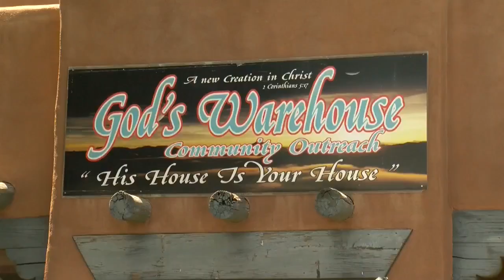City adds new westside homeless shelter pick-up location